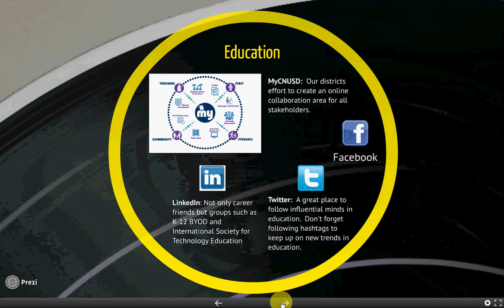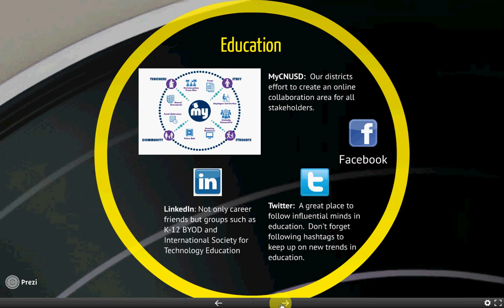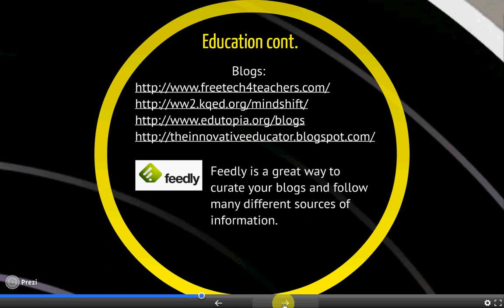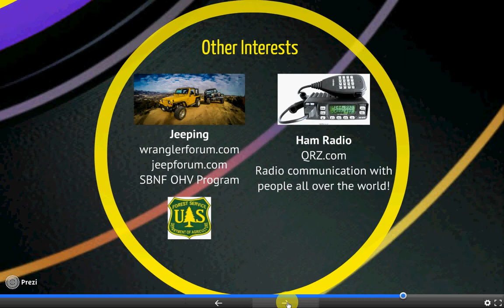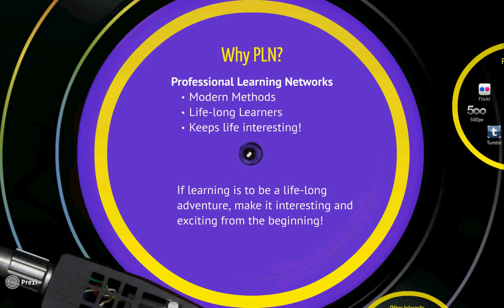My PLN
My Professional Learning Network and why it's important for me.